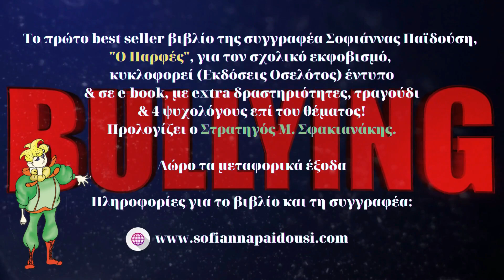Το "Γκολ της χρονιάς" Νο7 στο Ερασιτεχνικό Πιερίας (Ναλμπαντίδης-Λόφος)/Β' ΕΠΣ Πιερίας 15-1-23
ΑΠΟΚΛΕΙΣΤΙΚΟ!!!
Του δημοσιογράφου Νίκου Κολίτση (ΚateriniSport.gr)
Ο ποδοσφαιριστής του Γεωργάκη Ολύμπιου Λόφου, Βασίλης Ναλμπαντίδης, πετυχαίνει το "Γκολ της χρονιάς" Νο7 στο Ερασιτεχνικό (Πιερίας), με ένα... αεροπλανικό σουτ, υψηλού βαθμού δυσκολίας και εξαιρετικής ομορφιάς, μετά από καταπληκτική υποδοχή της μπάλας, υπογράφοντας τη σημαντική, εκτός έδρας, νίκη της ομάδας του στον Άνω Αγιάννη επί της τοπικής Πίνδου (1-0), για το πρωτάθλημα της Β' κατηγορίας της ΕΠΣ Πιερίας.
Βοοκ commercial: Ο "Παρφές" είναι το πρώτο best seller βιβλίο της συγγραφέα Σοφιάννας Παϊδούση, για τον σχολικό εκφοβισμό. Κυκλοφορεί από τις Εκδόσεις Οσελότος, έντυπο και σε e-book, με extra δραστηριότητες, τραγούδι και 4 ψυχολόγους από την Πιερία επί του θέματος!
Προλογίζει ο Στρατηγός Μ. Σφακιανάκης.